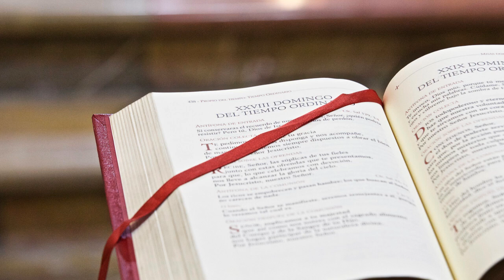Evangelio y homilía de hoy viernes 3 de junio de 2022 (Rvdo. Enric Ribas, pbro.)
Nazaret TV te ofrece el evangelio y la homilía de la santa misa de hoy,  viernes 3 de junio de 2022, desde la Parroquia de Santa Teresita del Niño Jesús, en Barcelona.
Predica el sacerdote: Rvdo. Enric Ribas, pbro.
Día litúrgico: Viernes de la VII semana de Pascua. Memoria de los santos Carlos Luanga y compañeros, mrts.